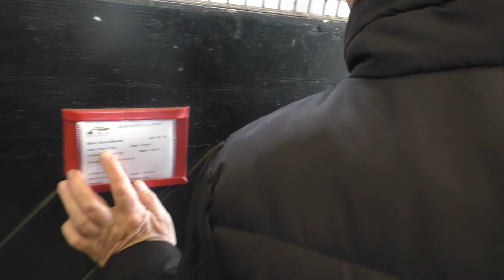The Irish National Stud 2022 Season, 2022-04-26 Tuesday, video 2